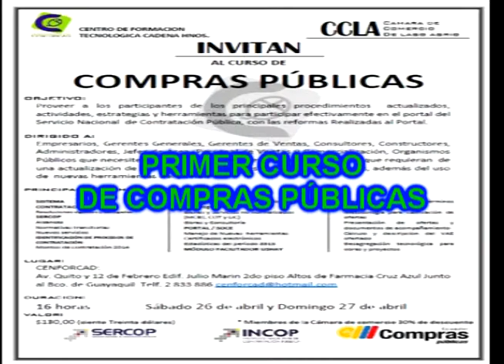CURSO DE COMPRAS PUBLICAS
PROVEEDORES, EMPRESARIOS, CONTRATISTAS, INGENIEROS Y PROFESIONALES INTERESADOS, EN CAPACITACION DE COMPRAS PUBLICAS